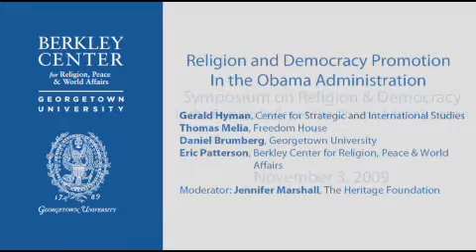Religion & Democracy Promotion in the Foreign Policy of the Obama Administration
This panel was part of the Symposium on Religion & Democracy in the Foreign Policy of the Obama Administration.

November 2, 2009 | This day-long event consisted of four panels, each of which examined the question of religion and democracy in U.S. foreign policy from a different perspective. The panels addressed the role of religious actors in U.S. democracy programs and policies, the "twin tolerations" and democratic stability in highly religious societies, emerging trends in the data concerning the relationships between religion and democracy, and the relationship between Islam and democracy in key Muslim countries.

The conference was made possible through the support of the Luce/SFS Program on Religion and International Affairs.

Panelists:
Gerald Hyman, Center for Strategic and International Studies
Thomas Melia, Freedom House
Daniel Brumberg, Georgetown University
Eric Patterson, Berkley Center for Religion, Peace & World Affairs

Moderator: Jennifer Marshall, The Heritage Foundation